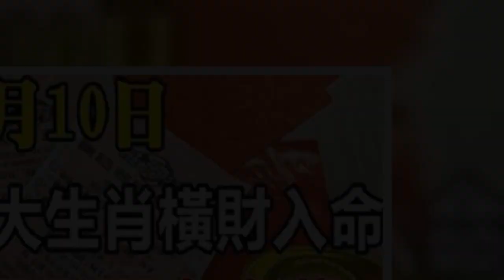12月10日，幾大生肖橫財入命，買彩票可以中大獎！| 星座生肖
生肖馬

屬馬的人，智慧出眾，他們深謀遠慮，對經營非常有天賦，有堅定的意志力，從來不會向困難低頭，掌握不少發財之道。12月10日，橫財運飆漲，偏財俱佳，富貴說來就來，滾滾鈔票擋不住，肖馬人財源如江河之水，長流不斷，在職場會有非常強勢的好運，一路大漲興盛不衰，生意做的有聲有色，投資理財賺得盆滿缽盈，各路錢財滾滾而來，腰包鼓鼓，喜笑顏開。

生肖雞

生肖雞的朋友們，12月10日，實現各種願望，收入暴漲，能致富奔小康，天生與金錢有緣分，他們一輩子賺的錢非常多，註定能到富到貴，撈錢能力很強的生肖雞，不僅正財興旺，事業發展順心如意，而且偏財運勢非常旺，讓他們大富大貴，成為富豪。

生肖兔

生肖屬兔的人個性和順，12月10日有大福大喜，橫財連發，大獎連中，必暴富，他們在年青的時分歸於比較怯懦的，所以在工作上簡單被他人欺壓和打壓，可是隨著年歲增長，屬兔的人在履歷了赤貧和磨煉之後，他們將會面貌一新，不光可以愈加沉著的去解決各種雜亂的難題，在求財的思路上也開端變得斗膽，只需有合適的掙錢時機，就能讓他們的財氣一飛沖天，富有可求，事事順暢！

生肖鼠

屬鼠的朋友，向來憨厚老實，成熟穩重，感情忠誠專一，對待生活熱情積極，對待工作一絲不苟，極為努力。12月10日，有意外之財，橫財連續爆發，一發就1000萬，貴人是不請自來，事業上的表現可圈可點，機會明顯增多，只要把握住了，就能平步青雲，走向成功，有望富甲一方，家業昌盛！

生肖豬

屬豬的人命裡就是特別有福氣的人，他們的運勢一路高漲，萬事順遂，性格好品行優的他們命裡會有非常多的貴人，能夠幫助到他們非常之多。12月10日開始財運飆漲，有望發百萬橫財，收入一漲再漲，必暴富，喜事接二連三，好運氣總是圍繞身邊。

生肖狗

生肖屬狗的人，聰慧睿智，才華橫溢，12月10日偏財大爆發，橫財不斷，年底輕鬆買車買房，金庫爆滿，財運旺盛，好運纏身，事業蒸蒸日上。並且在工作事業外的偏財運勢上表現搶眼，若是有興趣購買彩票，非常有希望中得頭獎。

生肖虎

生肖虎的人有勇有謀，12月10日財神降臨，有望發千萬橫財，註定腰纏萬貫必暴富，心態樂觀，對於金錢看得很開，投資有道的他們在年底更是收穫頗豐，八方來財，更有菩薩送福，財源高漲，財庫大開，家興財旺，飛黃騰達更是不在話下！

生肖蛇

生肖蛇的人年底命中會出現天王星降臨，12月10日鈔票滿天飛，橫財遍地，富貴擋不住，福氣大漲，生活上會一帆風順，黴運一掃而空，手氣爆棚，愛買彩的他們中獎運氣旺，容易發財，意外之財可能會比收入高出好幾倍，腰包越來越鼓。

生肖牛

生肖屬牛的人，福星高照，收入水漲船高，特別到了12月10日，屬牛人財通八達，橫財不斷，黃金滿地，生意興隆通四海，身價翻兩番。

生肖猴

屬猴的朋友，天生擁有過人的才智，頭腦靈光，頗具理財思想，大有聚財之勢，並且他們做事謹慎，注重最佳效果。12月10日黴運不在，橫財飆漲，大財大發，吃香喝辣，正財偏財運非常好，不論在各行各業，他們都能嶄露頭角，大展宏圖，飛黃騰達，一路貴人多助，財源滾滾擋不住，富貴有餘，衣食無憂！

生肖龍

肖龍人天資聰穎，才華橫溢，他們智慧卓絕，富有獨特的人格魅力，天生的領導者，是眾人心中的楷模，追隨者。12月10日，財神降臨，橫財一發再發，千萬鈔票滾滾，必暴富，他們口才好，說好慷慨激昂，能帶動大家情緒，同時也深知講話的藝術，一生如魚得水，無論處在哪個行業，都會名成功就，令人羨慕。

生肖羊

屬羊的朋友，性格正直，為人誠實，執行能力強，個人魅力十足。12月10日有狗屎大運降臨，意外橫財不斷，有望一夜暴富1000萬，屬羊人財神爺會來敲門，橫財連連，富貴臨門，事業開啟春風得意之運，財運大漲，業務拓展迅猛，有機會升官發財，前途一片光明燦爛，生活更是喜上眉梢！